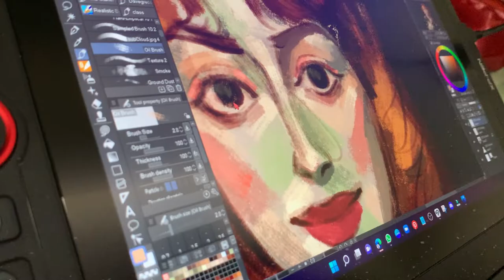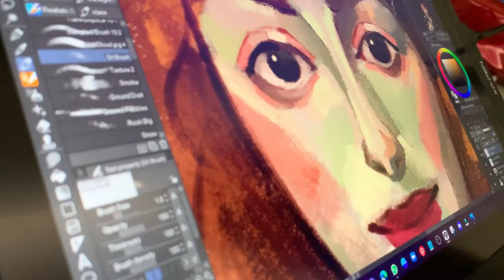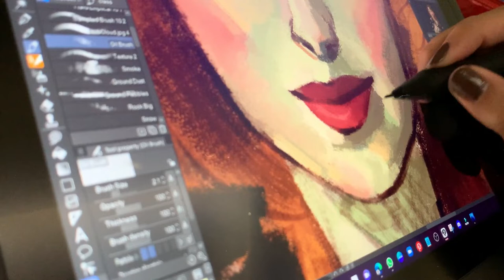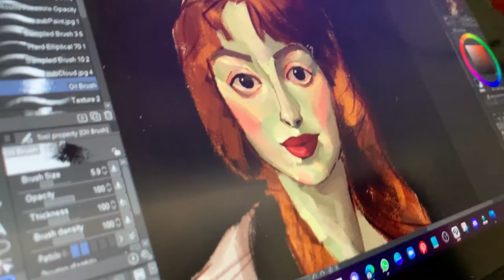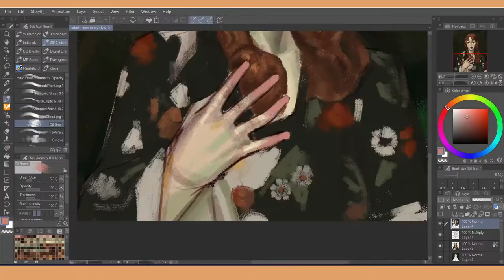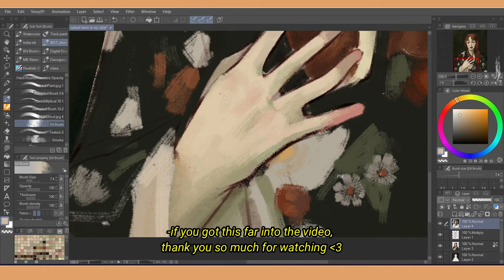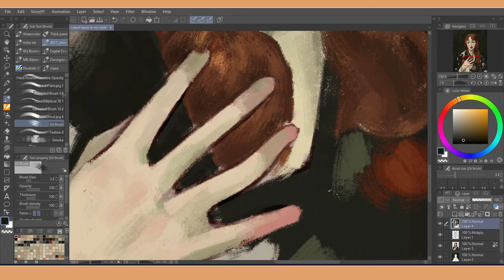DRAW WITH ME! : Robert Henri Study - Redrawing Masters' Art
✨A not-so-quick study of a master portrait! I got a new mic?! And there's a new video format yay Let me know if you prefer a screen recording, or me filming my process using a camera.

✨Music 🎶
♪ Afternoon (Prod. by Lukrembo)